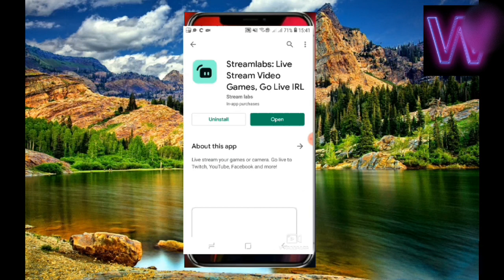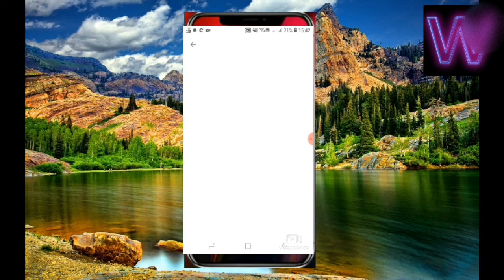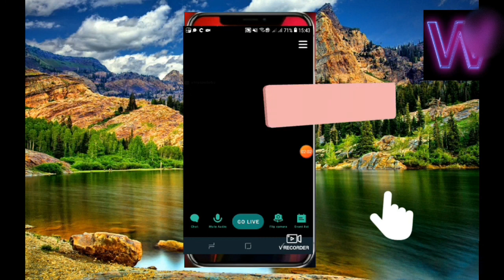HOW TO GO LIVE CHAT STREAM